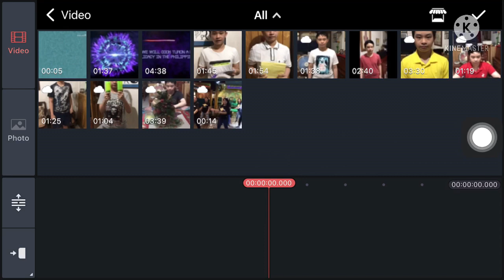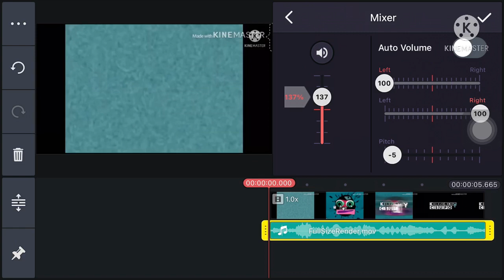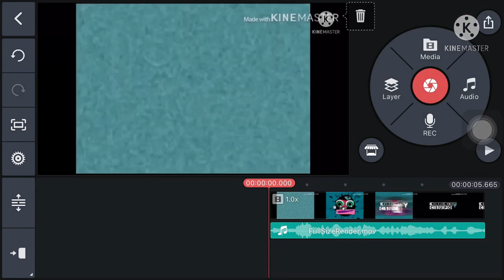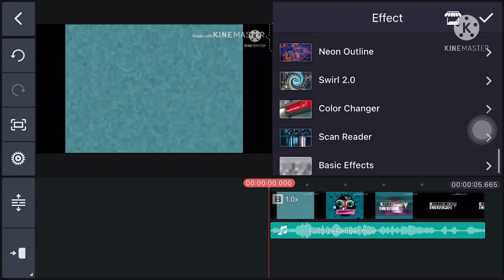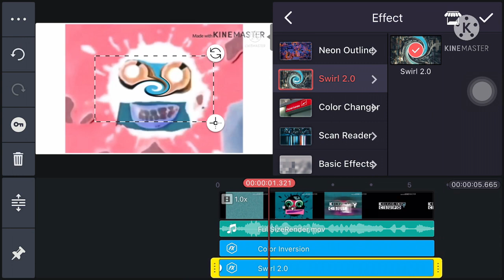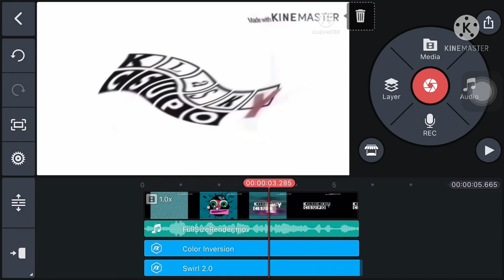How to make G Major 300 on KineMaster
This is my 3rd tutorial video on KineMaster

Whoever they may be and all 375 Logos and more are only things from me!

Requested by: No one
Source by: No one
Shout-out to: No one
Created by: KineMaster

Noted: If you have something to do more request, pls comment down the below for what request do you want so i will do it

You can request on my new recent videos, Or you can just comment on this video if you have Any more Requests do you want from me.

I am making good videos that i create my own video so that i can upload it on YouTube, but if i see some other peoples who stole my video without permission, Your video will get a Copyright strike and report your video, And you can just make your own video.